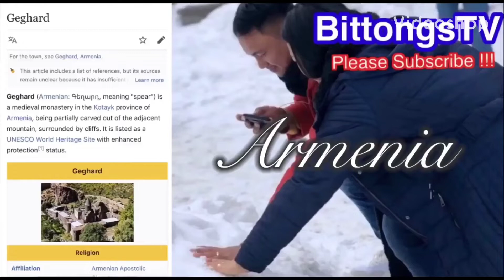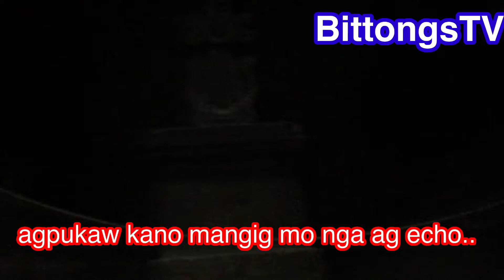BittongsTV- Geghard Monastery Armenia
BittongsTV - Trip to Geghard Monastery Armenia is a road travel blog,this video will show the viewers the beauty of their Country, Histories and Culture